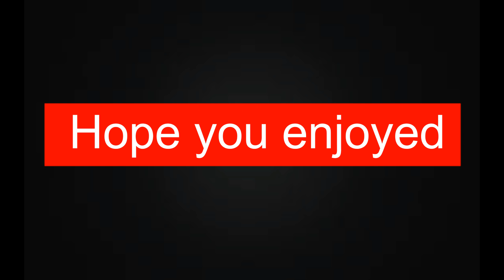Infinite Warefare funny moments real